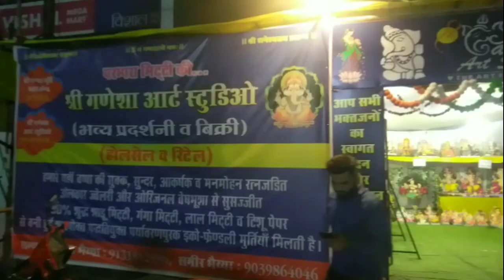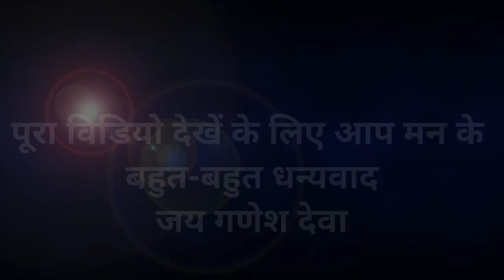Ganesh murti Raipur 2021 ll श्री गणेशा मूर्ति कला केंद्र पंडरी रायपुर ll mayank cg vlogs